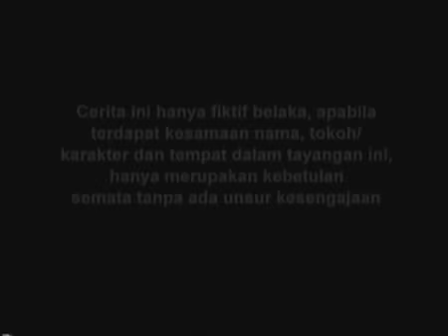Timun Mas Dan Naga Api - Legenda